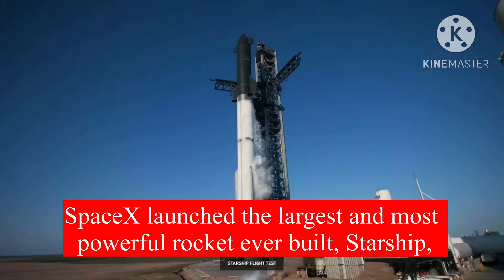Mars SpaceX's huge Starship rocket took off for its second test before exploding